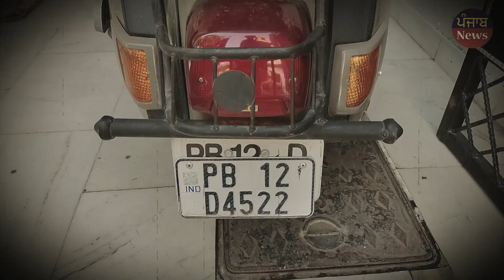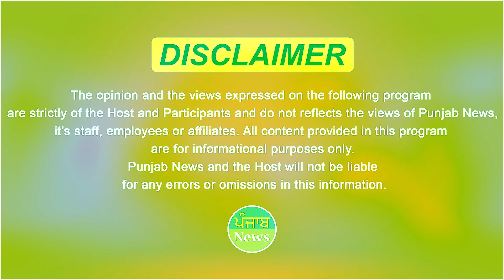1990 ਮਾਡਲ ਸਕੂਟਰ ਬਾਪੂ ਨੇ ਰੱਖਿਆ ਪੁੱਤਾਂ ਵਾਂਗ | Scooter Modified | Punjab News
1990 ਮਾਡਲ ਸਕੂਟਰ ਬਾਪੂ ਨੇ ਰੱਖਿਆ ਪੁੱਤਾਂ ਵਾਂਗ
ਸਾਢੇ ਸਤਾਰਾਂ ਹਜ਼ਾਰ ਲਾ ਕੇ ਕਰਵਾਇਆ ਤਿਆਰ